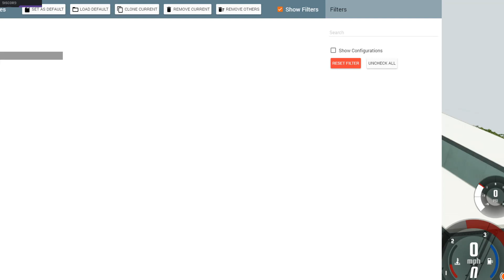DOWNHILL CHAOS WITH BIG RIGS! BeamNG Drive Gameplay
hope you enjoy this episode of BeamNG Drive!